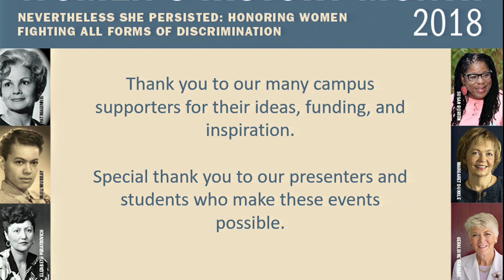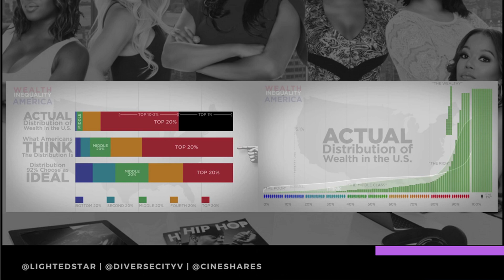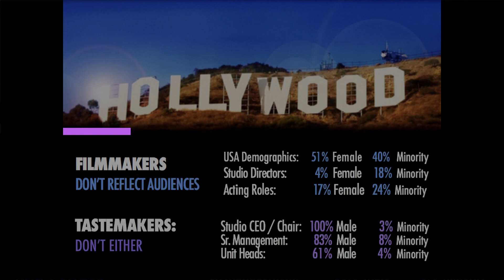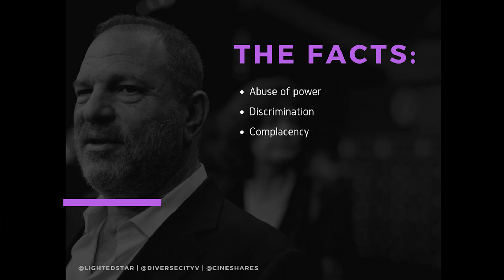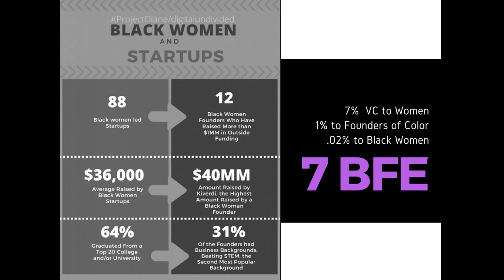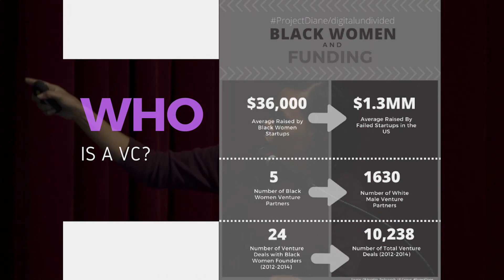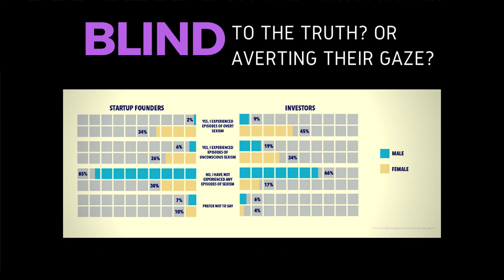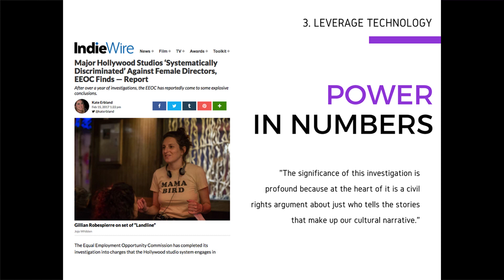2018 Women's History Month: Achieving Equity in Media & Technology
Celebrating Women's History Month 2018
Mariah Lichtenstern